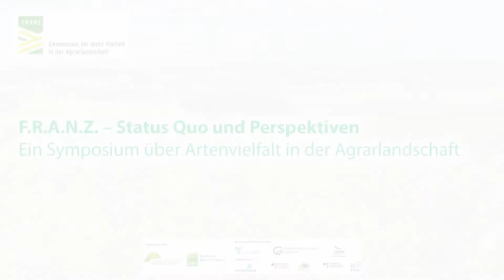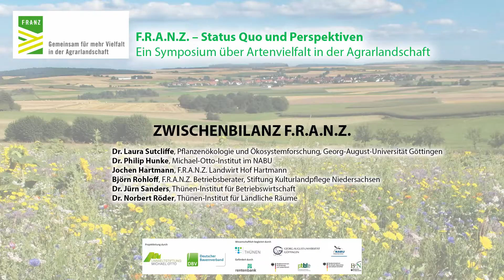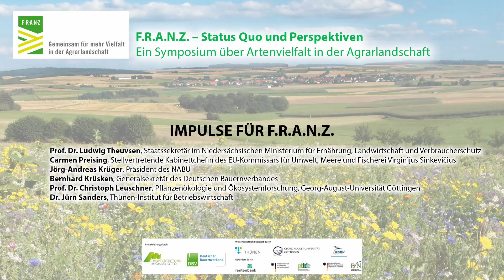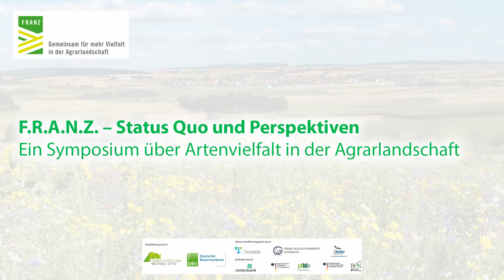F.R.A.N.Z. - Die Highlights aus dem F.R.A.N.Z. Symposium 2020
Eine Kurzfassung von Eindrücken und Aussagen aus unserer Veranstaltung "F.R.A.N.Z. - Status Quo und Perspektiven. Ein Symposium über Artenvielfalt in der Agrarlandschaft"
In den letzten drei Jahren haben Forscher*innen, Landwirt*innen und Betriebsberater*innen gemeinsam Maßnahmen entwickelt und wissenschaftlich begleitet, von denen Antworten zu wirtschaftlich tragfähigen, praxistauglichen und ökologisch wertvollen Bewirtschaftungsmöglichkeiten erwartet werden. Mehr Informationen